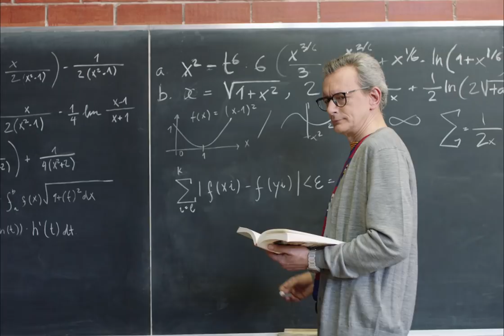FC Barcelona new kit for the 2019/2020 season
The Barça jersey for the 2019/20 season is swapping the traditional blaugrana stripes for a checkerboard print for the first time in Club’s history. The new design takes its inspiration from the city of Barcelona by incorporating the characteristic blocks of its Eixample district, home to some of the most emblematic buildings designed by the great architect Antoni Gaudí.

The new FC Barcelona home kit goes on sale to the general public on June 4 at all Barça Stores and via the usual sales outlets worldwide. The complete kit also comprises of blue shorts and blue socks with a red trim. For the first time ever the Barça women’s team jersey, which since last season has had its own sponsor, Stanley, will be going on sale. The jersey will be available at the Barça Store from the first week of July, when this particular shirt will be launched.

Another of the new features of the jersey is the position of the Catalan flag. The design is usually located at the back of the neck, but in the new jersey it is situated on front and in the shape of a V instead.
The worldwide launch of the new FC Barcelona home kit is taking place together with the campaign using the tagline “Talent takes different shapes” and starring the club’s own athletes alongside rising talents from Barcelona from the worlds of fashion, culture, science and cuisine.

The campaign is a tribute to talent and creativity, two iconic elements that Barça and Barcelona have in common. The city is a hub for talent that is expressed in many ways. Likewise, talent at Barça is diverse and multidisciplinary, and can be seen in the football first team, the women’s football team, the basketball, handball, futsal and hockey teams, its youth teams and also in its commitment to innovation and culture.
For the first time, the launch campaign for the new kit features representatives of all the different professional sports at Barça: Lionel Messi, Gerard Piqué, Sergio Busquets and Sergi Roberto (men’s football); Lieke Martens, Alexia Putellas and Vicky Losada (women’s football); Riqui Puig (Barça B), Pierre Oriola (basketball), Víctor Tomàs (handball), Ignacio Alabart (roller hockey) and Ferrão (futsal).

“The kit is something new and exciting,” says Gerard Piqué, one of the FC Barcelona football captains. “It might be different but it is 100 per cent Barca and it is even better that the design represents the bond the club has with the supporters and the people who are driving the city forward”.

The campaign also features different people whose talent has contributed to the city’s progress and the community. These include scientists Laura Soucek and Marie Beaulie, researcher Diana Ballart, artist Albert Barqué, trap band SamxSen, young chef Carlota Claver, photographer Berta Vicente and model Candela Capitán.